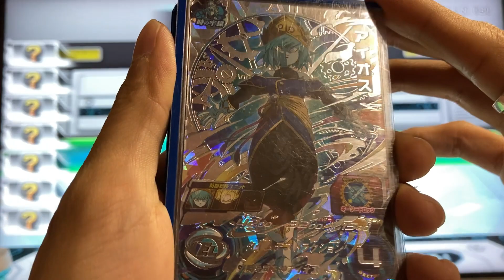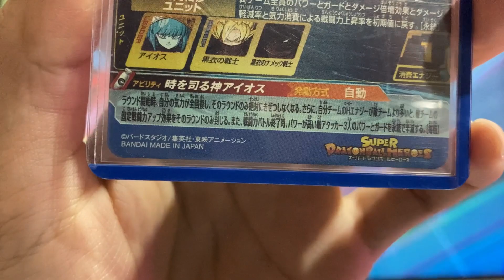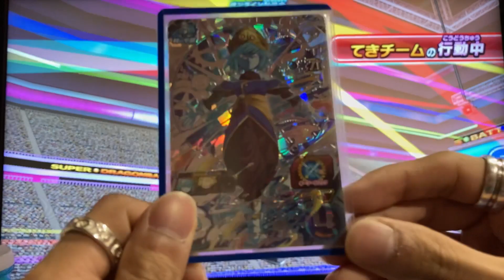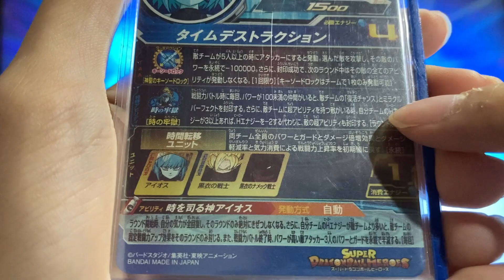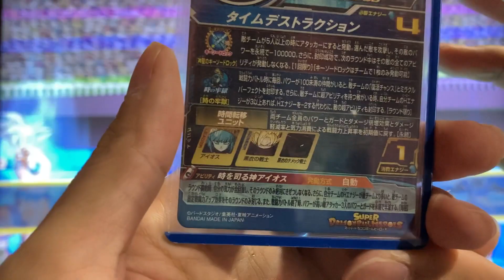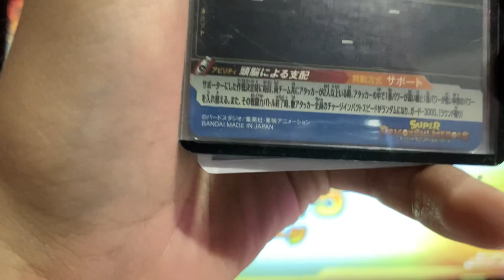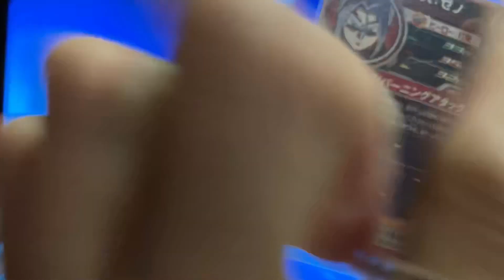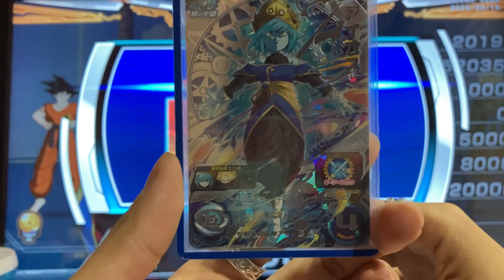【SDBH/UGM1弾】まさに最強！超万能SECアイオスを使ってみた！【スーパードラゴンボールヒーローズ】